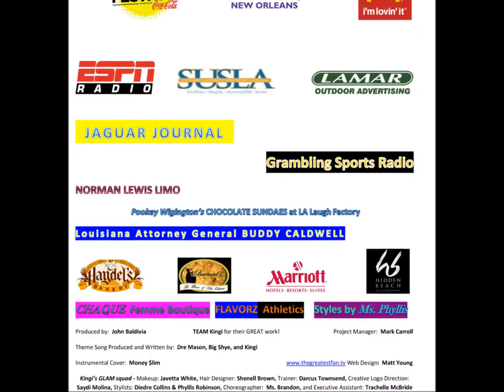RUSSELL HORNSBYwith his WIFE interview by Kingi Knox for The GREATEST Fan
Kingi presents RUSSELL HORNSBY with his WIFE at Essence Music Festival interviewed by Kingi Knox for The GREATEST Fan. YouTube video produced by Will Norwood.